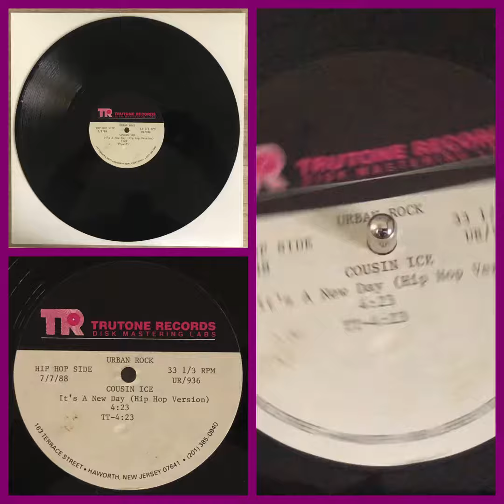Cousin Ice - It’s a New Day (Hip Hop Version) (12” Mastering Acetate, Trutone NJ 1988)